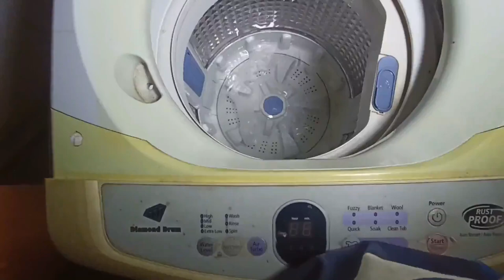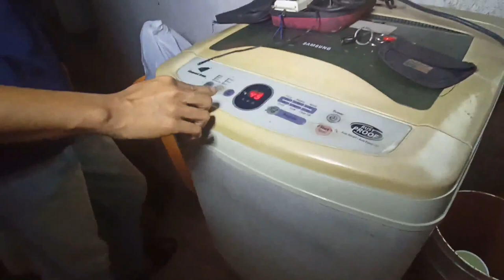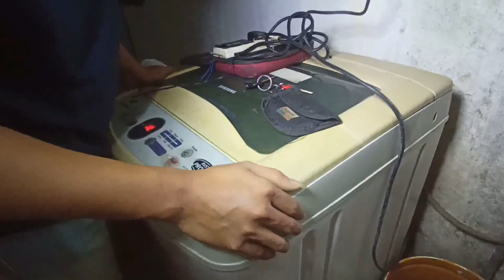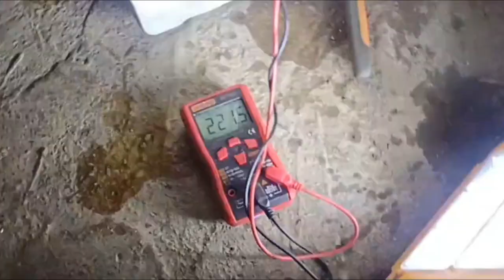cara mengatasi mesin cuci air tidak keluar dan gak bisa spin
oke,..teman-teman selamat berjumpa dengan saya
 disini saya akan membagikan video bagaimana memperbaiki

Kulkas 2 Pintu Bagian Atas Dingin Bagian Bawah Tidak Dingi